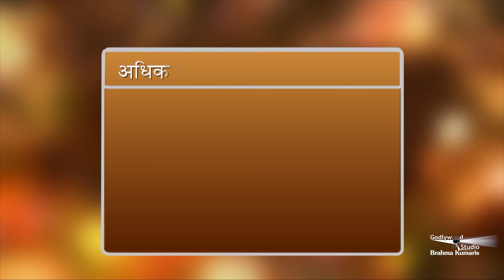Zindgi Bane Aasaan 619 | Personality A & B | Bk Dr.Girish Patel | Brahma Kumaris